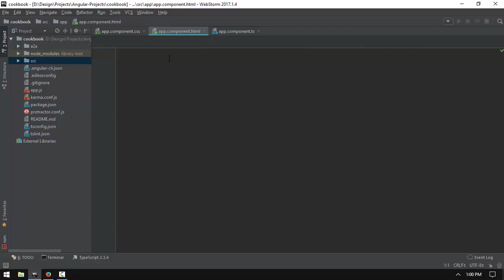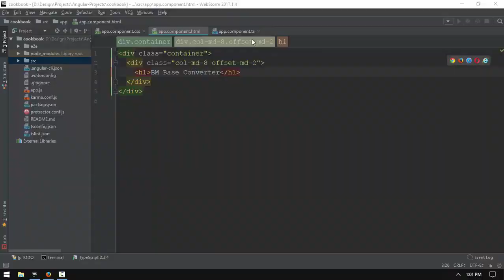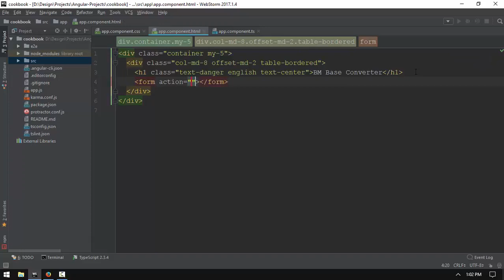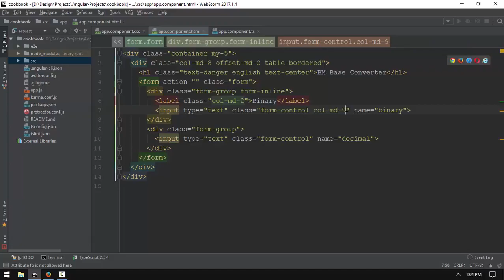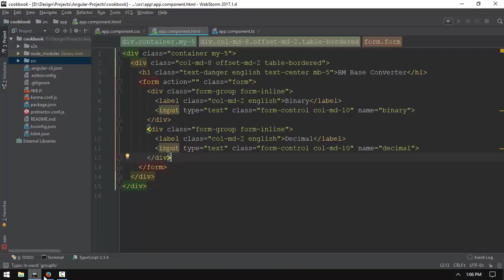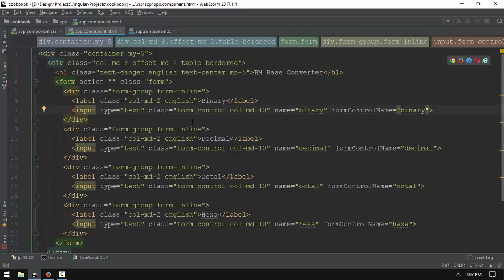045 Base Converter 1 UI